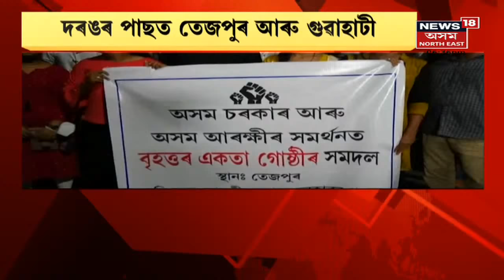Assam News Updates | Prime Time 18 : কুখ্যাত মৃদুপৱন নেওঁগৰ বিৰুদ্ধে আৰক্ষীৰ তদন্ত অব্যাহত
26 September, 2021 : SP আনন্দ মিশ্ৰই ফাদিল কৰিলে বহু তথ্য। লগতে চাওক ৰাজ্যৰ অন্যান্য খবৰ News18 Assam North Eastত